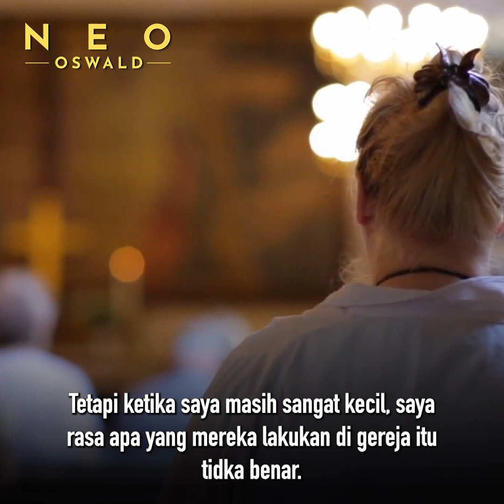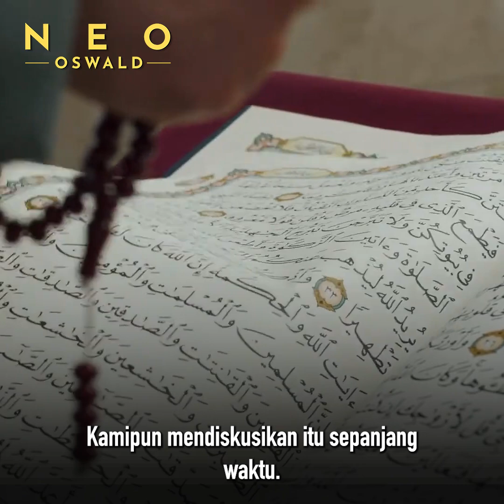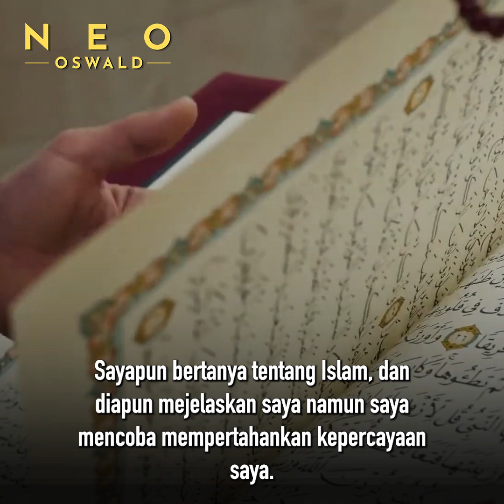Wanita PORTUGAL Ini Mengaku Kenal Islam Karena Shah Rukh Khan |Kisah Mulaf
Seorang wanita bercadar menceritakan bagaimana awalnya ia mengenal Islam. Ia mengaku bangaku bahwa pertama kali ia mendengar kata Islam adalah karena kecintaannya dengan aktor India yaitu Shah Rukh Khan.